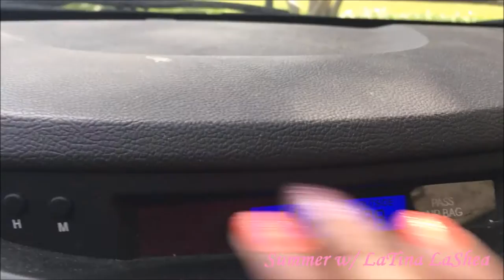Summer Vlog #4 | Javonte helped a complete stranger!! && NEW Camera! Samsung NX MINI 20.5 MP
Hey Sweeties! Sorry for the late Vlog! I've been so busy with school and working, but I promise I will do better with my uploading schedule. This week was Father's Day weekend! We went over to my cousin Shelbi's house and Javonte even helped a complete stranger out!😱  Mommy and I enjoyed fun time out together shopping && going to Season of Japan! 👑 I hope you guys enjoy this video! Leave me some comments below!

Snapchat: @SweetSmilexx (Snap Me! I snap BACK!)

Summer Time, Fun Time, Summer Vlogging, College Summer Break! LaTina LaShea, Positivity, Love, Happy, Sweet, SweetsmilexX, Season of Japan, Mommy and daughter time, Mommy and me, Sweetie, College Life, VlogLife,

XoxO,

SmilexX